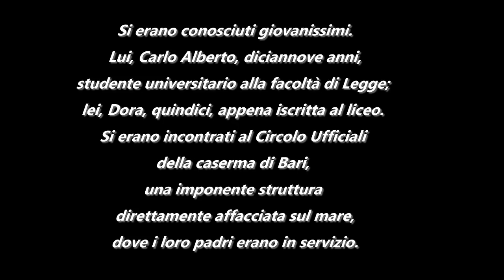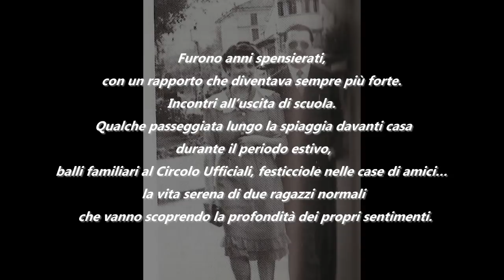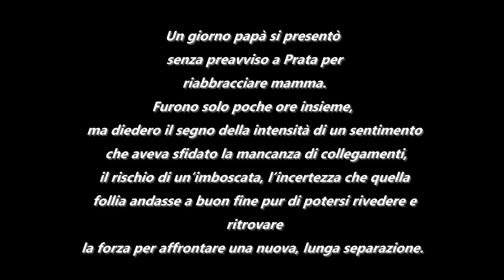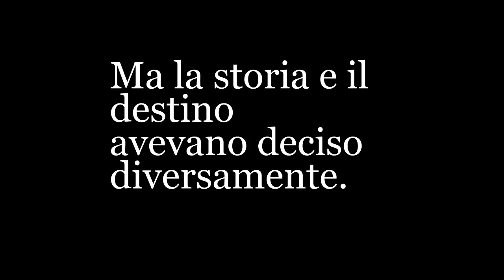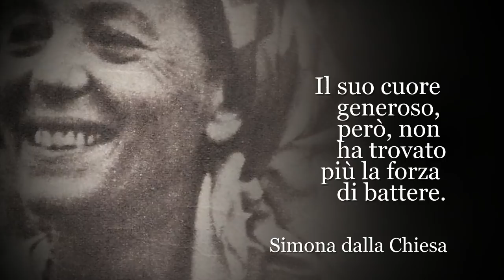Dora Fabbo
Dietro ad un grande uomo c'è sempre una grande donna. Dora Fabbo è stata la prima moglie del Generale Carlo Alberto dalla Chiesa. Sposatisi nell'immediato secondo dopoguerra, si erano conosciuti giovanissimi durante il liceo, a Bari. I padri di entrambi erano ufficiali dell'Arma e svolgevano servizio presso il Comando Legione Carabinieri di Bari. Dal loro matrimonio nacquero Rita, Nando e Simona. Un amore senza tempo consolidato da 33 anni di matrimonio. Il 19 febbraio 1978 Dora venne stroncata da un infarto. All'epoca il Generale era in prima linea contro il terrorismo. Il cuore di Dora era logorato da troppi tormenti e paure per i pericoli cui incorreva il marito. Lasciò un enorme senso di colpa nel Generale, che macerato dal dolore per la perdita della sua compagna di vita, iniziò a tenere un diario personale dove scriveva lettere indirizzate all'amatissima Dora quasi a voler continuare un dialogo d'amore spezzato troppo presto dal clima di terrore in cui si viveva in quel periodo. Abbiamo pensato di raccontare, brevemente, la loro storia d'amore in un piccolo video. (Biografia da "Carlo Alberto dalla Chiesa, un papà con gli alamari", Simona dalla Chiesa con Rita e Nando, San Paolo Edizioni, 2017)